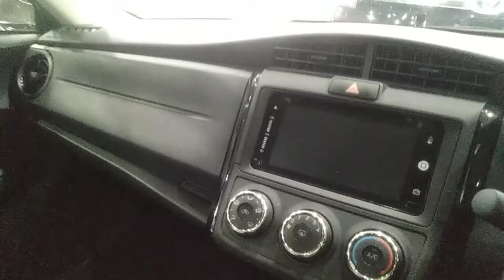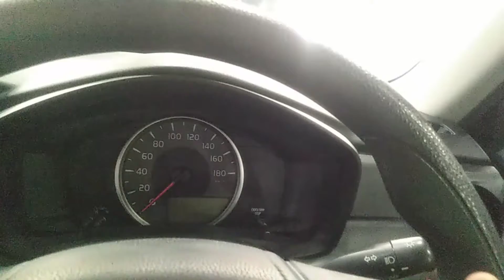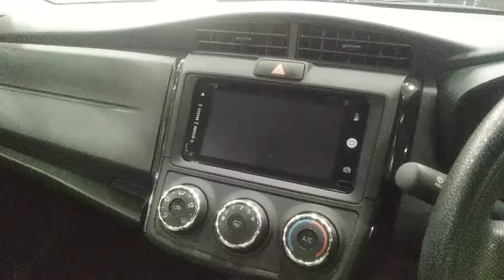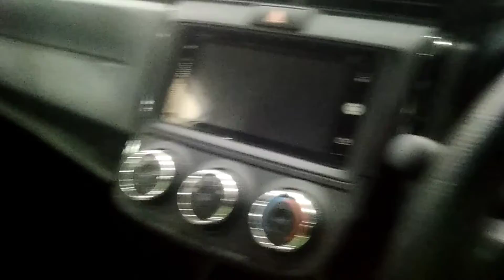New BD Car Shop Vlog video Bangladeshi new car prices and prices are very good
New BD Car Shop Vlog video With Simon Vlog SB007. Bangladeshi new car prices and prices are very good
Very nice work video and tried to make block video